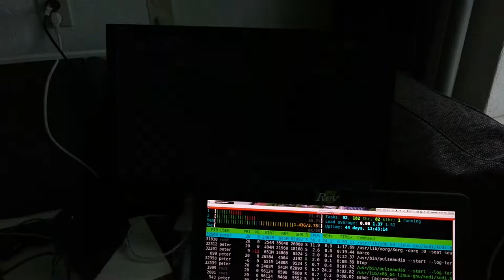100 mbit/s h.256 on a Celeron N3050